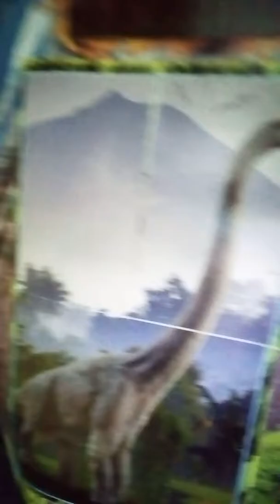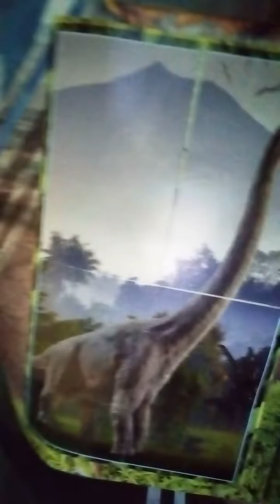Dinosaurus brachiosaurus (13.část)